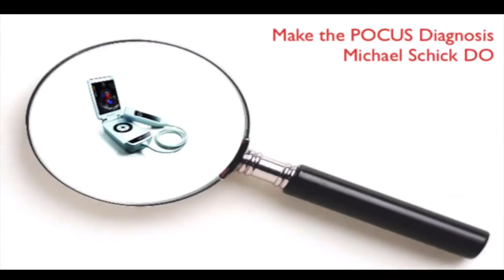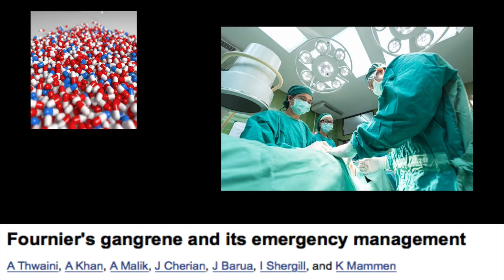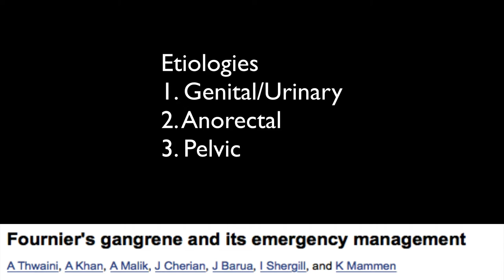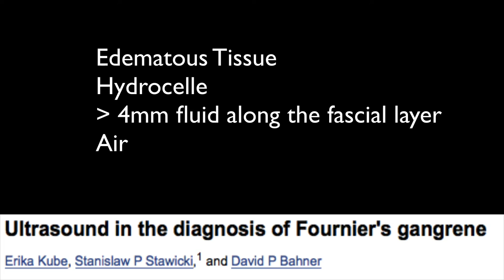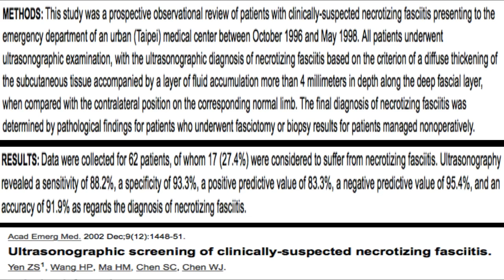Fournier Gangrene - Necrotizing Fasciitis of the Genitourinary Region